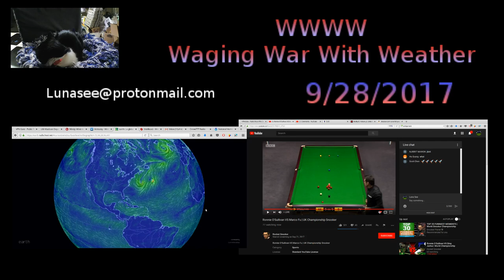WWWW: National Hurricane Center: 40% Chance of Tropical Cyclone Formation South of FL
NHC Calls for Tropical cyclone formation south of FL.  40% chance withing 48 hours.

without prejudice,

Dani